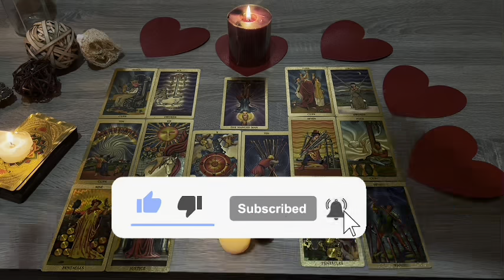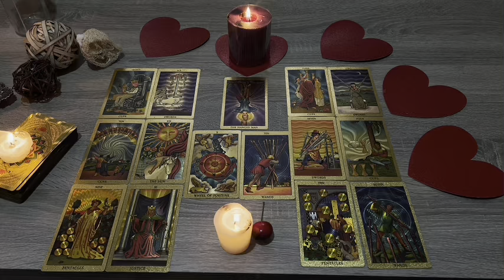SAGITTARIUS ❤️ "BE READY FOR AN INCOMING PHONE CALL THAT SURPRISES YOUUU"💗🤯 MARCH 2024 LOVE 😍🔥🤩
Sagittarius Love
Sagittarius 2024
Sagittarius today
Sagittarius March